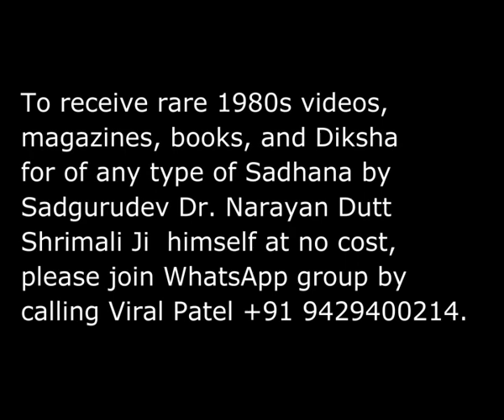Sadgurudev Narayan Dutt Shrimali Ji गुरु पर्व - ॐकारेश्वर - 1990 - भाग 8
सदगुरुदेव नारायण दत्त श्रीमाली जी के whatsapp ग्रुप में जुड़ने के लिए link पे click करें
फेसबुक और यूट्यूब पे सभी साधना एवं मंत्र प्रकाशित नहीं होते।   सदगुरुदेव नारायण दत्त श्रीमाली जी द्वारा प्रदत गुप्त प्रयोग, साधनाए एवं मंत्र केवल उनके whatsapp ग्रुप में ही प्रकाशित होती है. whatsapp ग्रुप में जुड़ने के लिए link पे click करें अथवा आप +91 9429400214 पे कॉल करके ग्रुप में जुड़ सकते है.